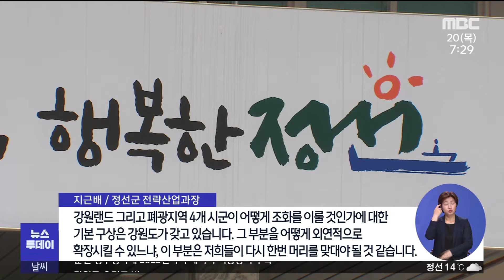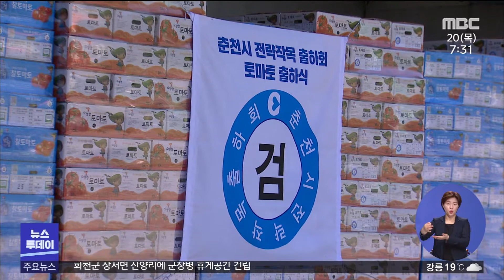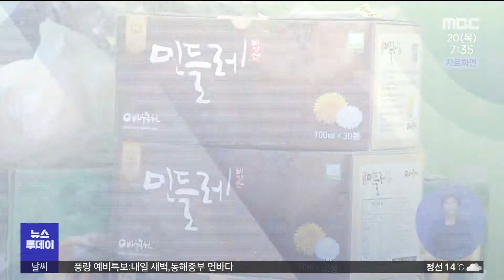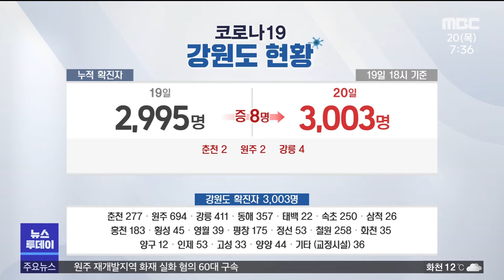[춘천 MBC] 뉴스투데이 2021.05.20